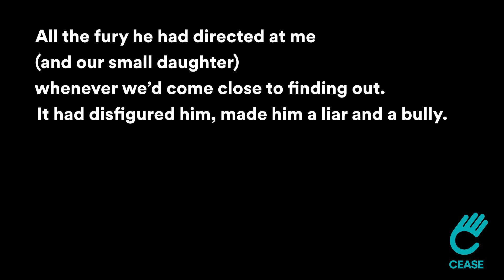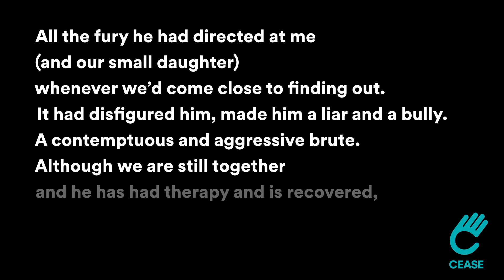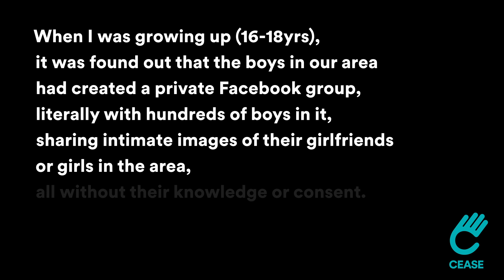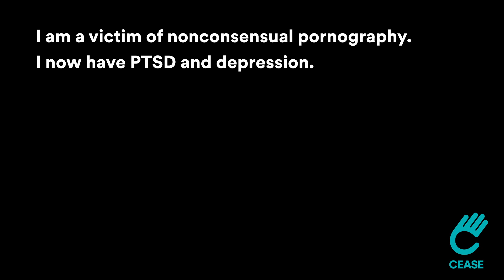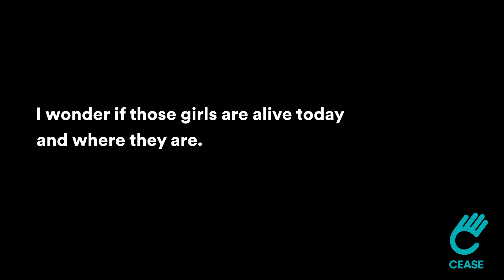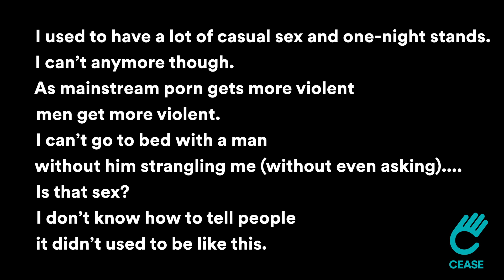Expose the Harm Full Film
CEASE is the Centre to End All Sexual Exploitation.